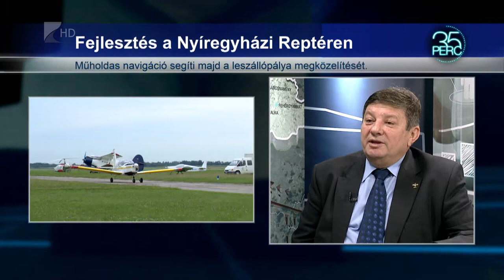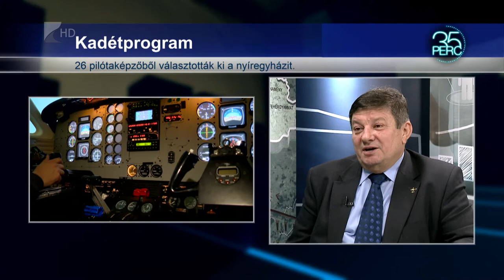35 perc / Fejlesztés a nyíregyházi reptéren - Kölcsey Tv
Hét polgári és három katonai repülőtér fejlesztésére nyert pályázatot a  HungaroControl Magyar Légiforgalmi Szolgálat Zrt. Közel 700 ezer euró értékben  műholdas navigációs rendszereket építenek ki többek között a nyíregyházi repülőtéren is.